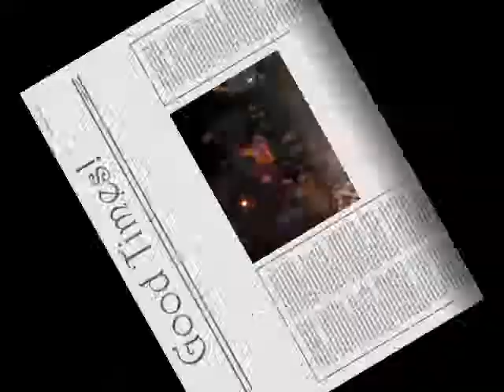Trappstock 2009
This was a birthday celebration for Guthrie Trapp.  This musical birthday celebration is held every year at his parents home.  We were invited to tag along and we had a wonderful time.